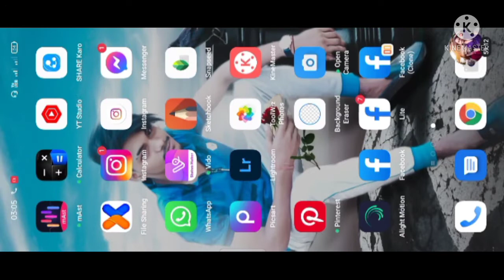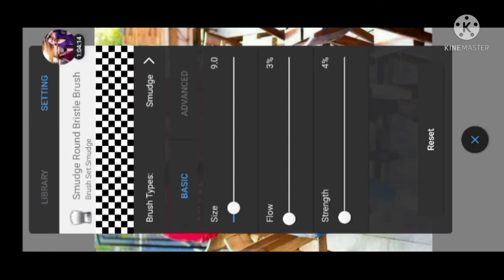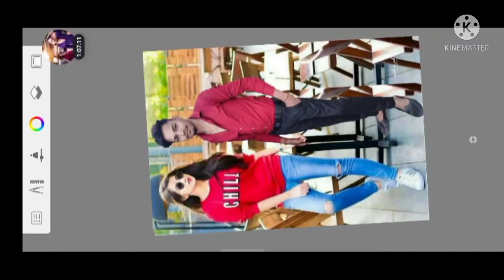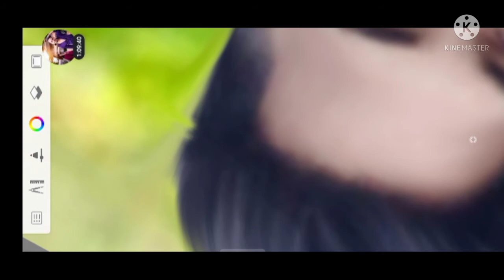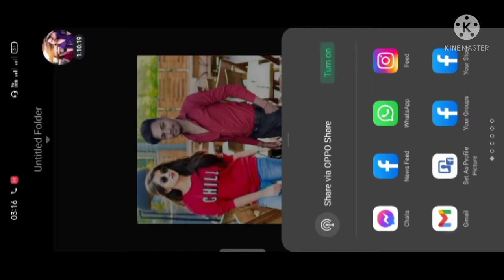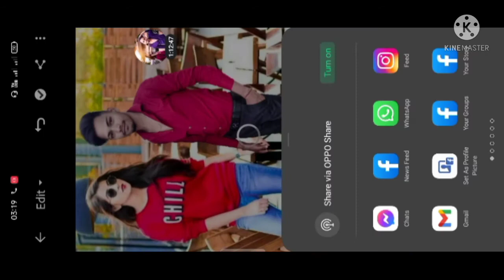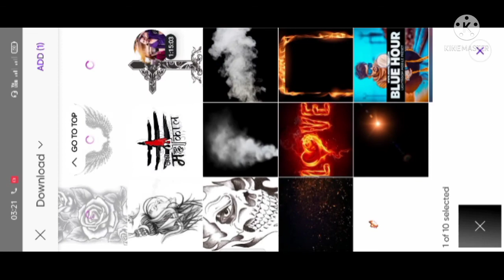photo original || PicsArt editing photo Editing by Ajay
aur achcha Lage to video ko like aur sher aur subscribe bhi jarur kar lena taki hamari all video dekhne ko mile photo edit karne ki khaunga p tu chale hamare video mein Bane rahe hain
photo editing background change app
photo editing picsart
photo editing picsart background
photo editing tutorial lightroom mobile
lightroom tutorial mobile
lightroom tutorial mobile in hindi
picsart rose fire photo editing
face editing lightroom
nsb editing
nsb editing lightroom
nsb editing tutorial
nsb pictures new photo editing tutorial
Edit by Ajay editz
Ak editz lightroom presets download
AK photo editing lightroom 】

picarteditingp Apna Bhai 👇 Ko Support karo

Editing By Ajay
From - Dhanbad Jharkhand (India)